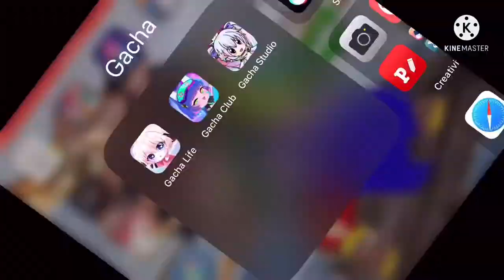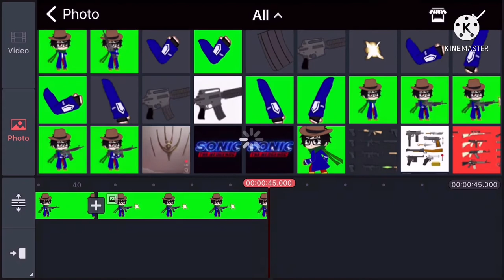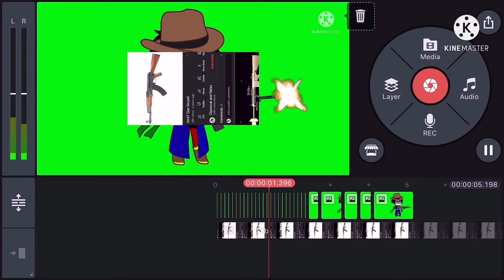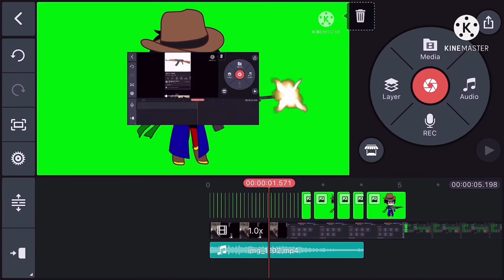How to do the Gacha Gun Effect